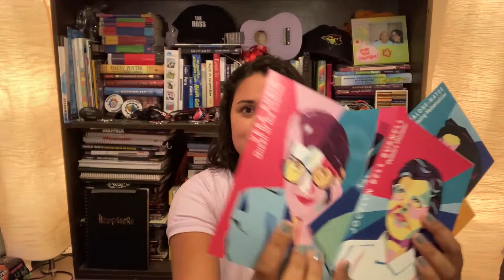Sharing the Stage with a Nobel Prize Laureate (My Convocation Address)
I always wanted to be valedictorian, but I ended up with a different opportunity to speak to the graduating class. And to top it off - I got to fangirl over meeting Donna Strickland - the 3rd woman to win a Nobel Prize in Physics.